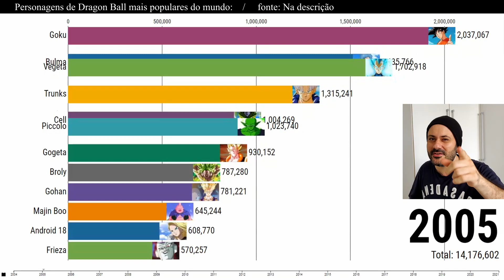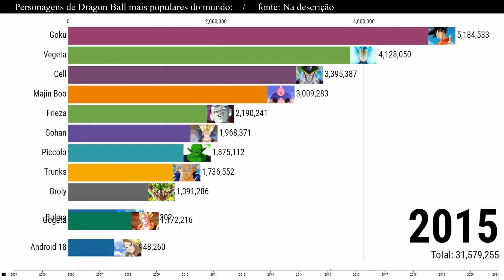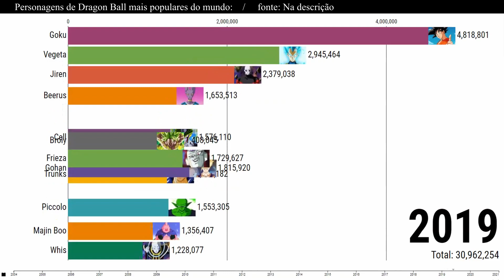TOP 10 personagens de Dragon Ball mais populares entre 2004-2021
Quais os personagens de Dragon Ball mais populares de todos os tempos?

👉 Fala pessoal, se quiserem aprender a desenhar os Seus Personagens de Animes Favoritos, Mesmo Se Você Não Nasceu Com o "Dom de Desenhar" eu recomendo o Método Fan Art 2.0, sério mesmo é fácil, pratico e rápido! e ta saindo por quase 40 centavos por dia, sem contar que você ainda ajuda o canal comprando por esse
valeu a força!

👉 Se você quiser aprender a desenvolver Games faça o "Curso Desenvolvimento de Games Completo 3.0" da Danki Code, o melhor que tem! Só 19 reais por mês, ahh sem contar que você ainda ajuda o canal comprando por esse
valeu a força!